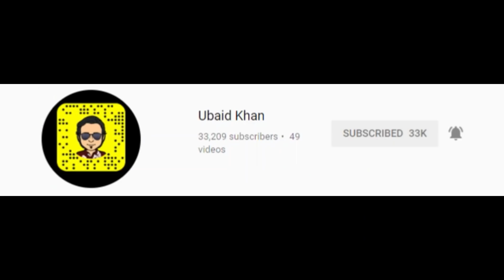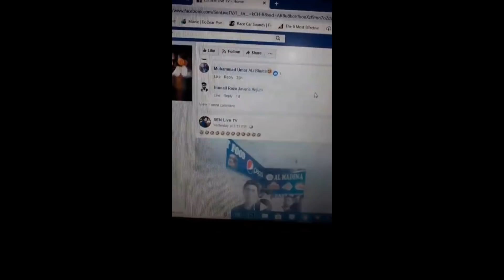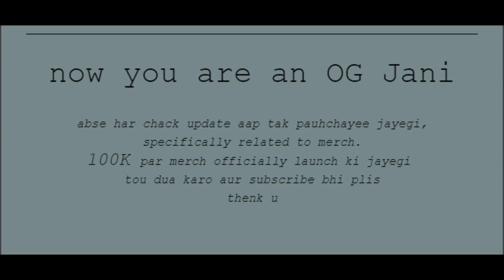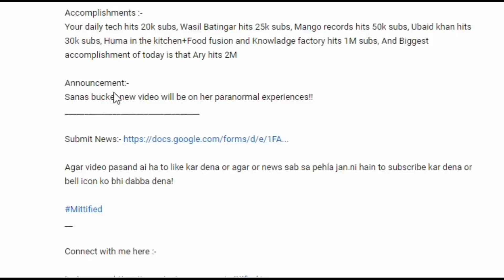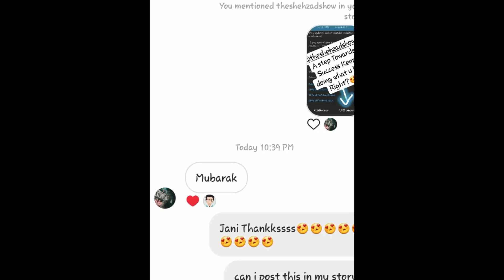Raza Samo Opinions On Thugs Of Hindostan | Taimoor Talking About Ali Gul Pir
News:-

1) Raza samo from The (Awesamo Speaks) Khujlee family talked about the new indian movie ( Thugs of Hindostan)

2) Ubaid khan ( A pakistani Vlogger) Talked about his content being stolen

3) Mango records RehanvsShahmeer Na Official video Upload kar di ha Qna Ki Announcement ki! Here it is Send him Question on instaGram!

4) Taimoor Salahuddin Talking About Ali Gul pir about the video in which Ali gul pir kuch or logon ka saath danda pakra hoa tha! Taimoor salahuddin was disappointed!

Tragic News:-

1)How To YouTube( Channel) Got terminated

2) Shahmeer Abbas Shah Crosses Ducky bhai

Acheivements:-

1)Khujlee family ki latest video na Hit kar lia ha Trending no. 46 In one day

2) Mittified Hits 1000Subs

4) Daily Pakistan Hits 10k

Shaveer Jaffry Gets his Gold play Button

Announcement:-

1) Batmeez pj ki next video Desi Parents Rant pa Aa rhi ha

2) Hamza Ibrahim ka vlog7 Jald aa rha ha

3) Sana's Bucket ki next video Comment reading wali ho gi

Game play:- Cluster truck